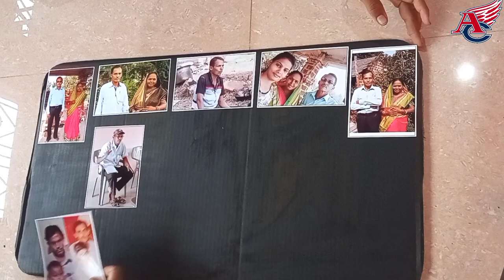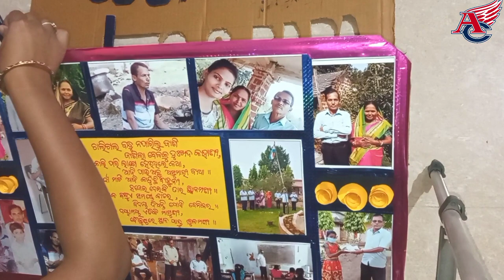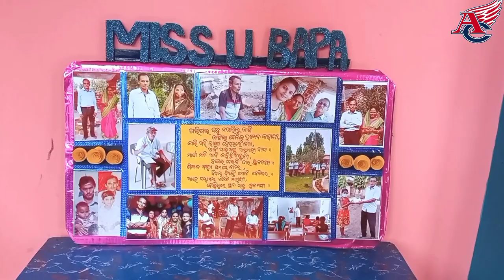easy making photo college craft using card board.... and decorating tape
artandcraft , paper , easycrafts , homedecor , cards, photo college, save memories, reusecraftideas reuseideas photoshop , memories, photos , photoframeideas , easy photo college.